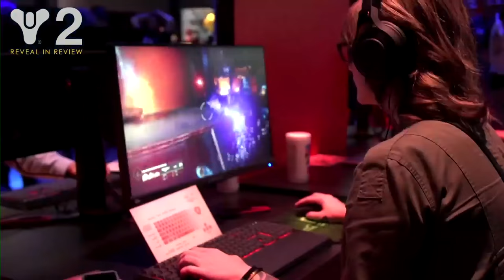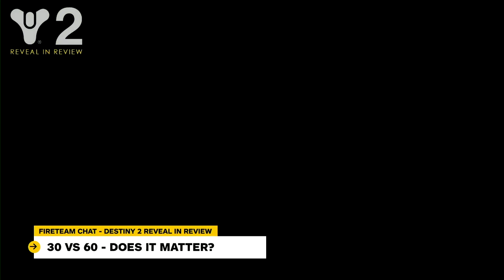IGN Live Presents: Destiny 2 With Fireteam Chat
Join us as our Destiny experts from Fireteam Chat show new exclusive gameplay from the hands-on event on May 18th.

Follow IGN too!